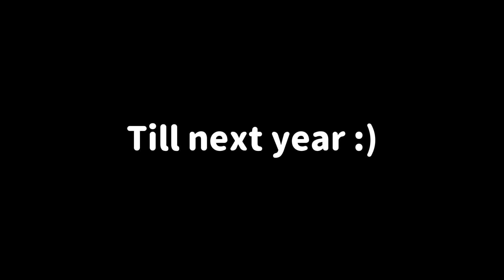Weston Beach Race 2024 (Carnage and Crashes)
Enjoy my weekend from Weston supermare beach race was one hell of a day with lots of funny and entertaining racing.

STAY SAFE, SWEET.